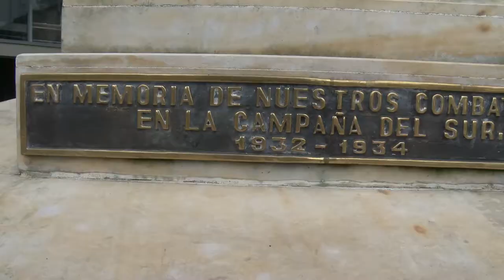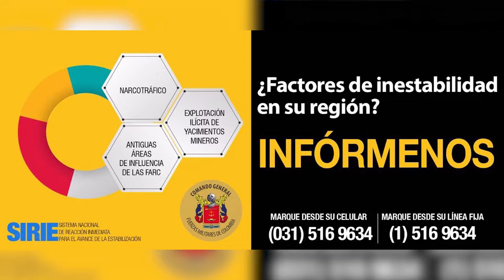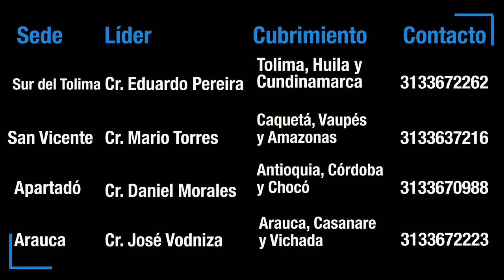Conozca qué es y cómo funciona el SIRIE